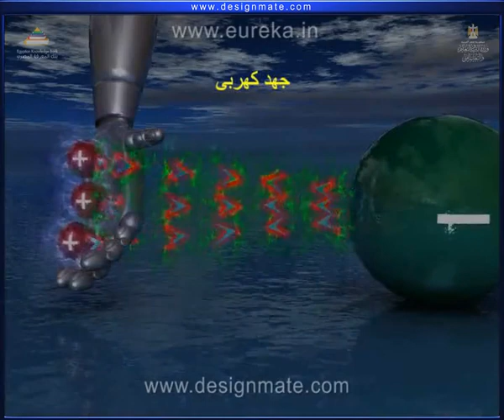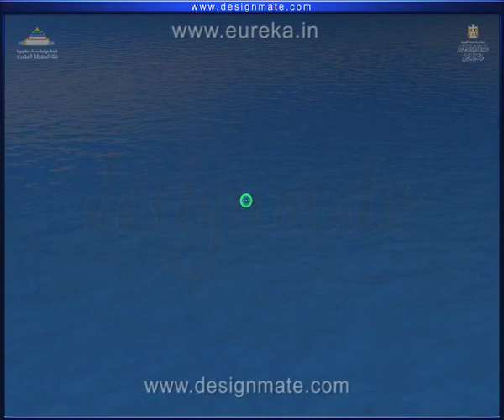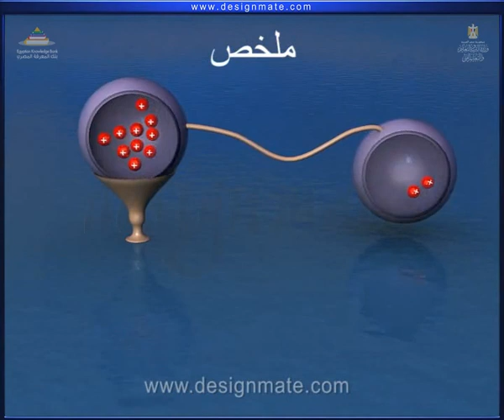الجهد الكهربي - الجزء الثاني